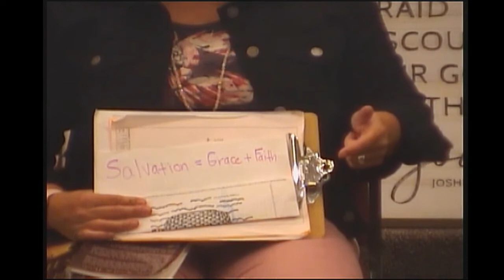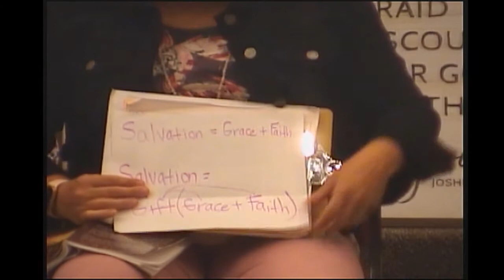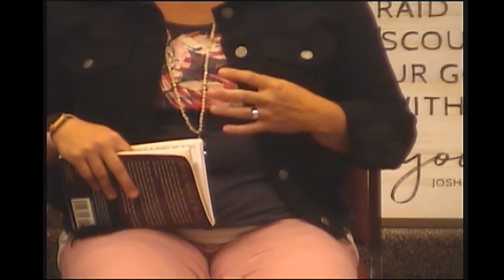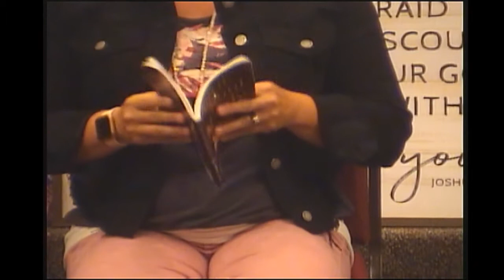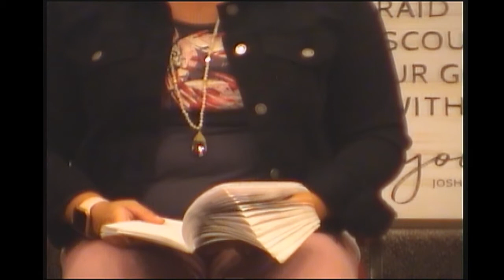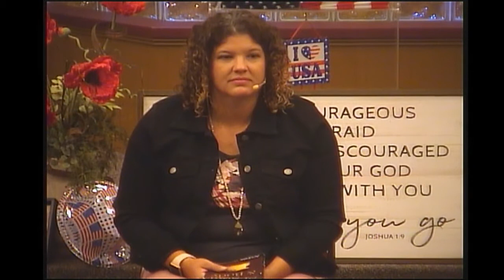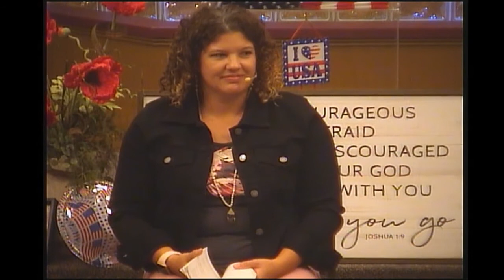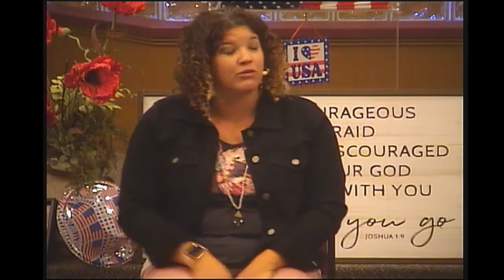2020 08 12